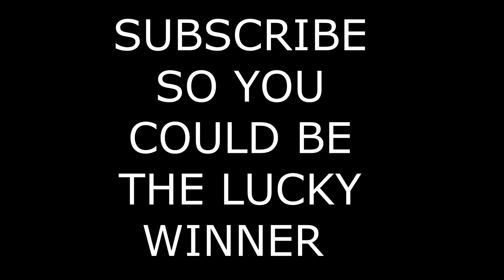GIVEAWAY 2 REBORN BABIES(BE THE LUCKY WINNER)